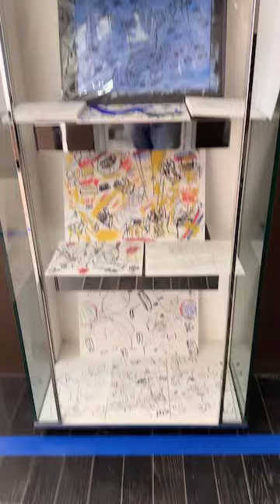Handsome Boy Painting School : Logistics and Real Estate Management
The Evolution Will Be Televised:  Anticipation is building the VIPs are lining up..  Setting up for the next level